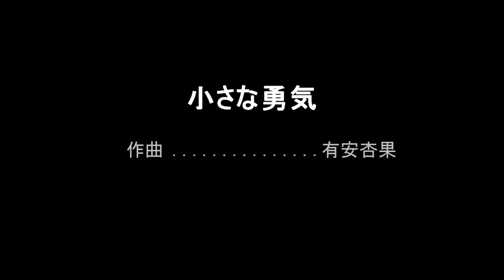有安杏果『小さな勇気』ピアノソロLittle courage/Momoka Ariyasu/Pianosolo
有安杏果さんがPOP STEP ZEPP TOUR 2019 で弾き語りした音源(Live at Zepp Tokyo Tour 2019)をもとに、ピアノソロにしてみました。この曲は2016年の大分・熊本地震で被災した方たちに向けて有安さんが初めて人のために書いた曲だと思います。
私自身も、大好きな曲で演奏することが多かったのですが、発表された当時の河野伸さんの編曲が大変凝っており、それを再現しようとしてかなり難しいピアノアレンジになっていました。それもあって最近はあまり弾いていなかったのですが、有安杏果さん自身が演奏したピアノならばそれを譜面化して弾いてみたいと思いました。ライブ音源を参考にやってみたのですが、有安さんのテンポコントロール、表情のつけ方がすごく細かく計算されている気がしました。メッセージ性の強い歌詞や有安さんの歌を意識して演奏するのは難しかったのですが、楽しい作業でした。
ピアノはYAMAHAのCP88、音色はC7を使っています。